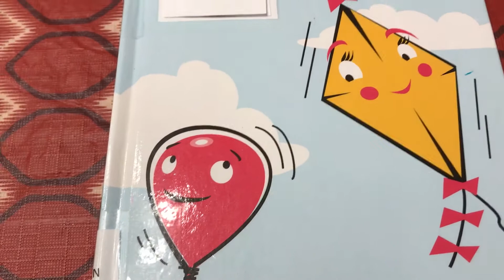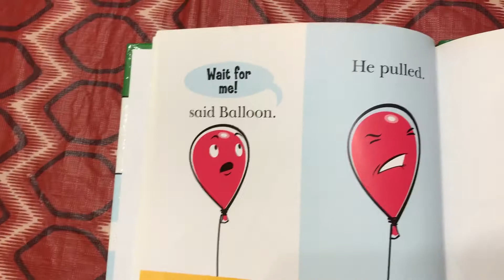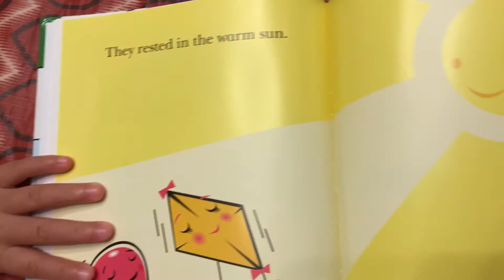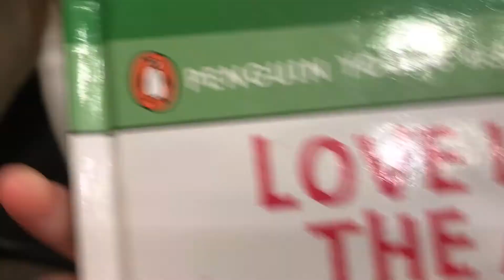LOVE IS IN THE AIR ❤️ Book - Read Aloud 🎈 Balloon and Kite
Box of Toys for Kids. Learn Different Dinosaurs.
What is Thanksgiving? Learn about The First Thanksgiving.
You can also make a request for us to read a book for you  :)

PAW PATROL

Baby Book

Thanksgiving Book

Thanksgiving Read Aloud

Thanksgiving Read Alouds for Kindergarten

Children's Book

TEAM UMIZOOMI

Learn English

FARM ALARM

ANIMALS

TOP COPS

What is Thanksgiving?